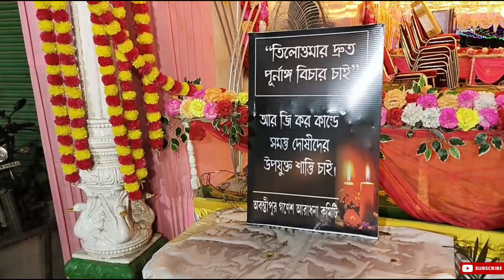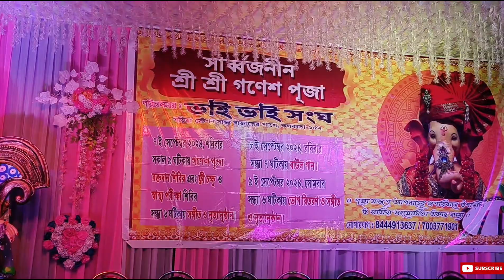Ganesh Chaturthi 2024 | Kolkata Ganesh Puja 2024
Kolkata Durga
Puja Status
Durga Puja Coming Soon Status
Durga Puja
Mahalaya 2024 | Promo | Nabarupe Debi
Durga | Zee Bangla
2017 Zee Bangla mahalaya promo
part-01comedy video||PLANCHETTE BANGALI COMEDY VIDEO||MR.RINTU||
cultural traditions
ganesh aarti
ganesh chaturthi
ganesh festival
ganesh chaturthi vrat vidhi
ganesh immersion
ganesh ji ki aarti
ganesh mantra
ganesh songs
ganesh bhajan
ganesh visarjan
ganesh pooja rituals
ganpati aarti
ganesh
ganesh idols
ganesh pooja
ganpati decoration
ganpati
ganpati bappa
ganpati visarjan
kolkata celebrations
kolkata ganesh
kolkata puja
kumartuli ganesh thakur
lord ganesha
Journey Of Us
journeyofus